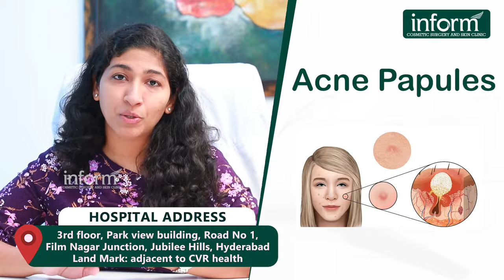మొటిమల ఉన్నాయా? || Types and Causes of Acne In Telugu || Get Rid of Pimples || Inform Skin Clinic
Address
3rd Floor, Park View Building, Road Number 1
Landmark: Adjacent To CVR Health
Jubilee Hills, Hyderabad

Inform Cosmetic Surgery and Medical Aesthetics is located in heart of Hyderabad – Jubilee Hills. We offer you the best cosmetic treatment to help you enhance your beauty and transform your body to get the best features.

Our clinic specializes in all Cosmetic Surgery, Aesthetic Dermatology and Reconstructive Surgeries.

We offer you the best quality treatment with the latest techniques, advanced procedures, and a specialized team of doctors.

Dr. Dushyanth Kalva – Our Chief Cosmetic Surgeon has over 10 years of experience in Cosmetic Surgery and Hair Transplants. He is one of the best Cosmetic Surgeons in Hyderabad and India.

Dr. Keerthana Kalva – Our Dermatologist specializes in all non-surgical procedures and medical aesthetics.

We provide all types of surgeries for both Male and females:

1. Hair Treatment: Hair transplant

2. Liposuction Surgeries:

3. Breast Procedures:

4. Mommy Makeover Procedures:

5. Face Surgeries:

6. Reconstructive Surgeries:

Non-Surgical Treatment includes:

1. Botox Injections

2. Dermal Fillers

3. Laser Hair Removal

4. Chemical Peels

5. Scar and Acne Removal

6. Skin Polishing

7. Laser Tattoo Removal

8. Skin Whitening